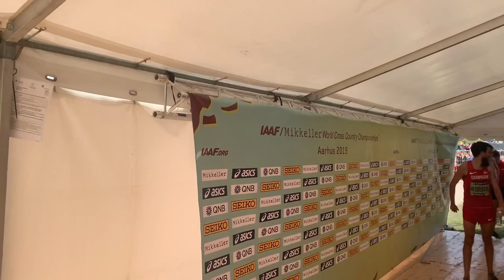Kevin Dooney of Ireland at 2019 World Cross country